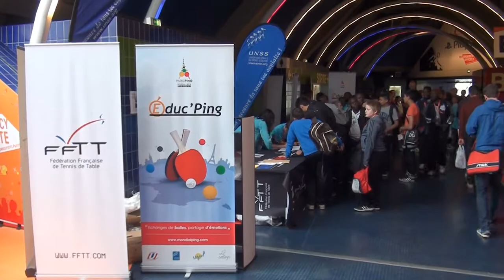enfants public - Mondiaux Paris 2013 Tennis de Table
enfants public - Mondiaux Paris 2013
réal : CRETIER AE  pour l'organisation des Mondiaux de Paris 2013.